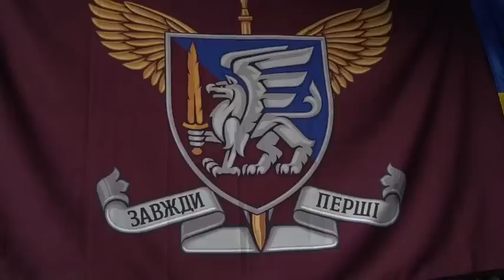"Три десятиліття, вісім років, дев'ять місяців, 285 днів ви бороните нашу державу"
Три десятиліття, вісім років, дев'ять місяців, 285 днів ви бороните нашу державу. Ми будемо завжди пам'ятати про ваш подвиг!

For 3 decades, 8 years, 9 months, 285 days you have been defending our state. We will always remember your feat!